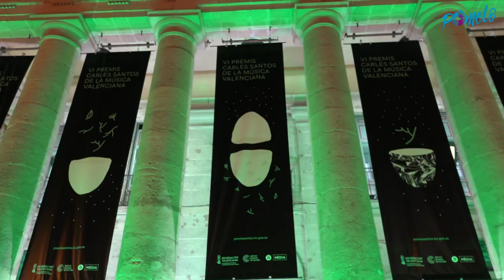VI Carles Santos 2023 - Repor Pomelo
Molins entra per la porta gran del Teatre principal d'Alacant, disposat a torejar a la VI gala dels Premis Carles Santos.